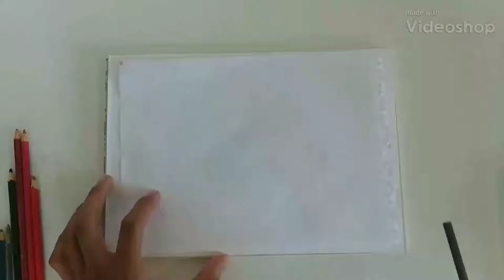Desenho do natsu fairy tail(desafio com o Oleksiy drawing)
Oi galera😁

La ele também fez o vídeo speed drawing do desafio

Nos comentarios não sé esquessa de falar quem ganhou fiquem com o video😁